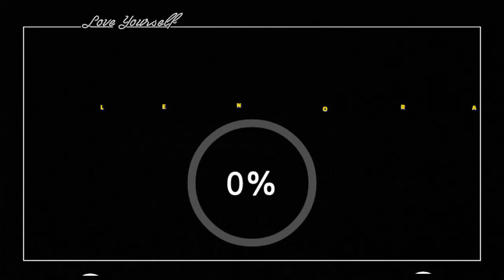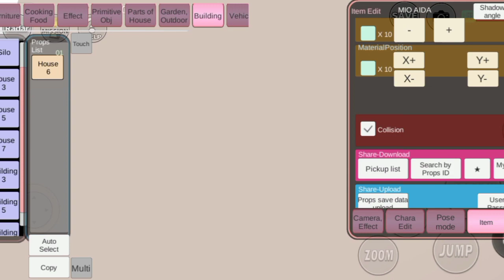MIO HANCURIN ISTANA 👑 KUCING DIGEPREK SAMA MIO 😿 SAKURA SCHOOL SIMULATOR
Semoga menghibur. ❤

XOXO ❤ LENORA